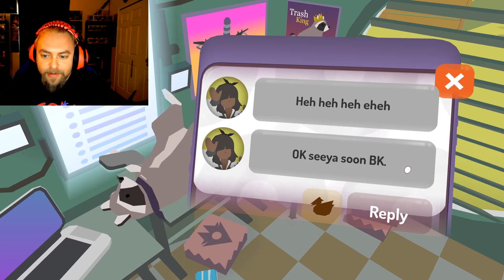Let's Play Donut County #1 | Full Playthrough | BEWARE MY GIANT HOLE!!! | Calvin Inclined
Going around sucking everything into my giant holes lol!!
this game is weird and oddly satisfying

Razer Huntsmen Elite Keyboard
Razer Kiyo Facecam
R.A.T Pro X Mouse
Extra Large Mouse Pad
GPU RTX 2080 TI
Thermaltake AH T600 Case
Seagate Firecuda 520 2TB Performance M.2
Samsung 970 EVO SSD 1TB
Seagate IronWolf Pro 16TB x2
Seagate FireCuda 2TB Solid State Hybrid Drive
Intel Core i9-9900K
Blue Spark Blackout SL XLR
XLR cables
Sony Alpha a5100 HD
Canon EOS M200 Mirrorless
Mactrem PT55 Travel Camera Tripod x2